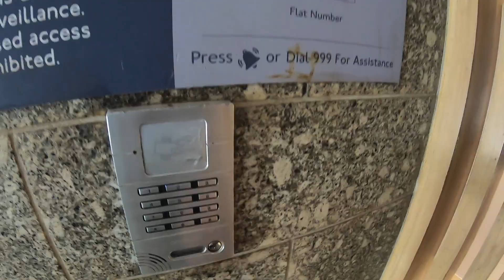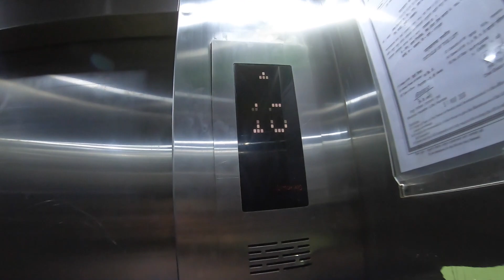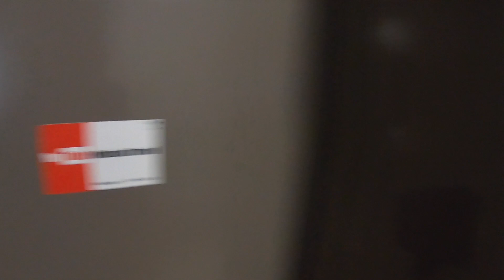2. Где мы живем в Индии. Наша квартира.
Сегодня я покажу наши апартаменты в Индии и расскажу во сколько они нам обходятся.
Мой профиль в Инстаграм 📸
Поддержать автора 💳
Сбербанк 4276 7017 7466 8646
Пишу статьи - О работе за границей ✏